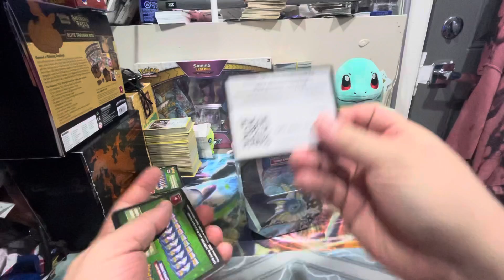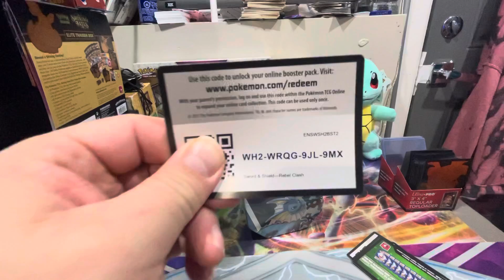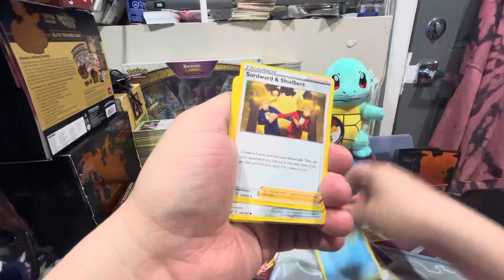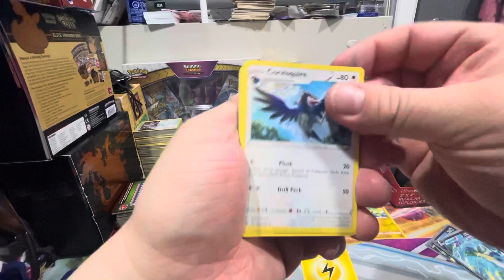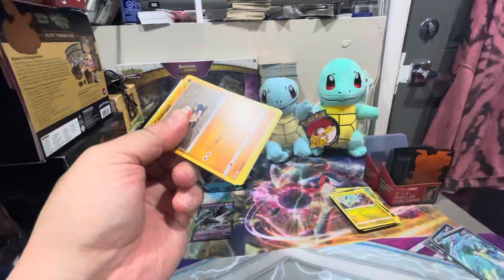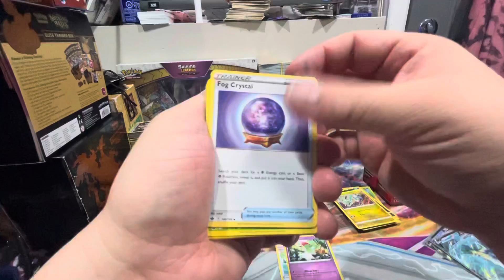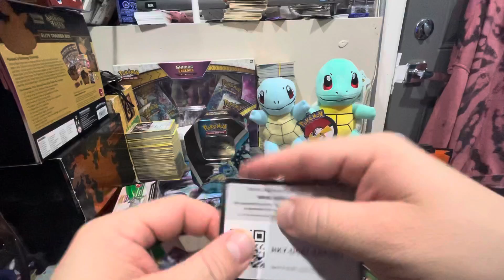Pokémon vapeoreon Tin FREE TCG CODES AND FREE POKÉMON CARDS